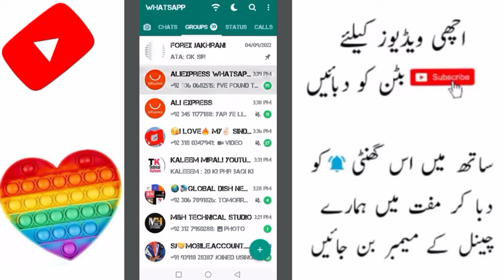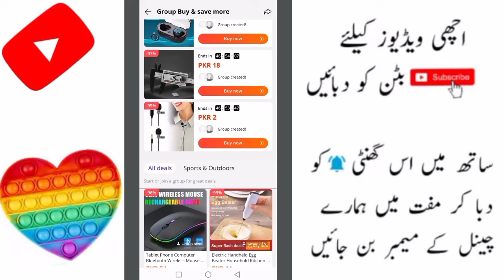How to group buy on AliExpress | AliExpress Group Buy kaise kare | Group Buy Error Solution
In this video, I am Goona to tell you that How to group buy on AliExpress | AliExpress Group Buy kaise kare | Group Buy Error Solution

1- Group Buy Error Solution
2- security Error Solution
3- payment failed solution
4- live order

ali express group buy order

 aliexpress main group buy kaise karain

 ali express group item order close issue solved